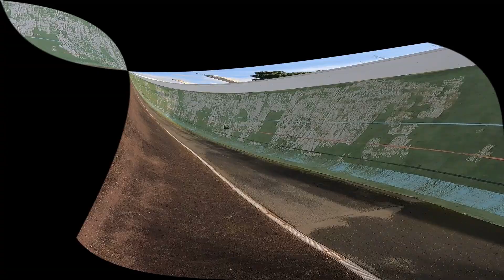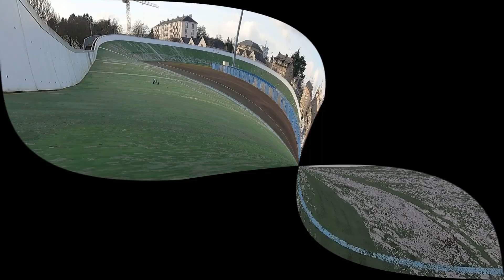WLTOYS 12428 "balade au vélodrome "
nouveau site pour faire rouler mes voitures...premier à tester ; le WLToys 12428...ça passe !